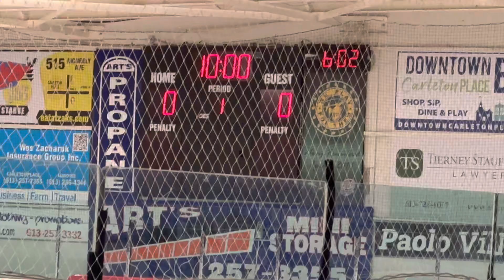U13 Rams Vs Carleton Place B1 period 1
U13 Rams Vs Carleton Place B1